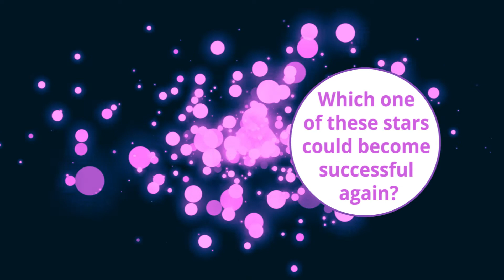Forgotten stars of 2000s: reasons of failure (7 stories)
We're used to talk about the 2000s in the present tense, but it takes a while to sink in just how much time has passed. So many fan-favorite stars have been replaced that only the most loyal of fans remember them. Zomboola compiled a list of seven “fallen” stars that were once popular.